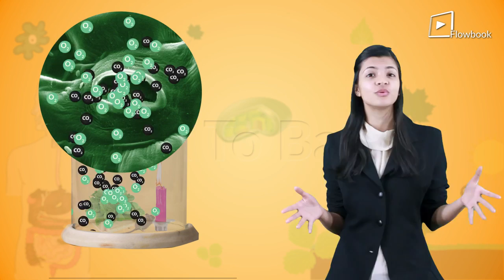Water, Air and Photosynthesis | Class 10th Biology | Educational Videos 2020 | Flowbook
Know about Water, Air and Photosynthesis on this video. Flowbbok is an extraordinary blend of technology and innovation that helps learners to retain the knowledge permanently!